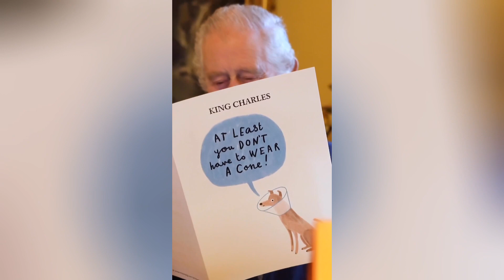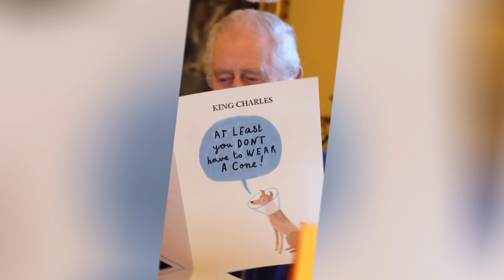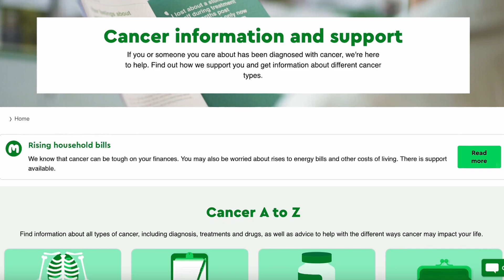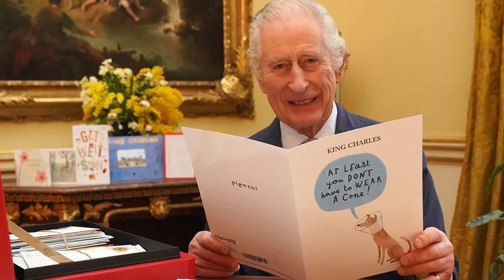King Charles Received THESE from Royal Fans!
King Charles has released some lovely new photos and a video today and says he has been cheered up by the over 7,000 cards of support sent to him as he continues his cancer treatment, including lots taking a humorous view and making the King laugh!

MY LINKS